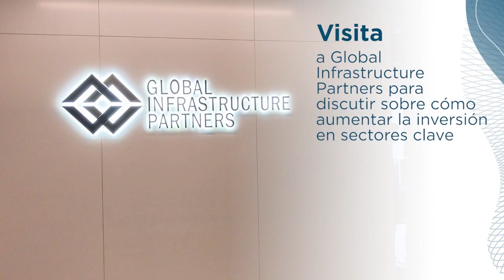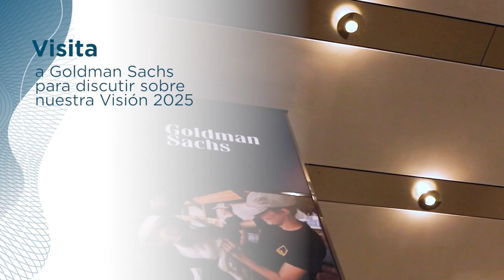UNGA 2021: El presidente Claver-Carone en la Asamblea General de las Naciones Unidas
El equipo del BID, liderado por el presidente Claver-Carone, participó este mes en una serie de reuniones durante la Asamblea General de la ONU en Nueva York. Los encuentros se llevaron a cabo con líderes mundiales y socios del sector privado con el fin de defender las necesidades y presentar el potencial de la región en el escenario mundial para avanzar en el alcance de las metas de la Visión 2025 para una recuperación pospandemia, crecimiento sostenible y acción climática.